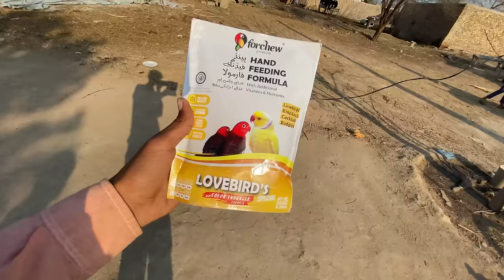New Baby parrot or plum head parrot mini zoo may lay aay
Mini zoo may baby parrot aa gaya
Mini zoo may plum head parrot aa gaya

"Welcome to [Yo Yo vlogs]!
We're all about adorable pets and their incredible stories. Join us to see cute pets, fun activities, and heartwarming moments. It's a celebration of the special bond between humans and their furry friends.

Mini zoo may parrots aagay